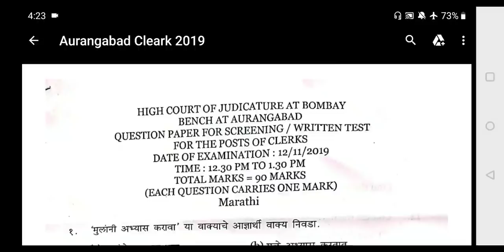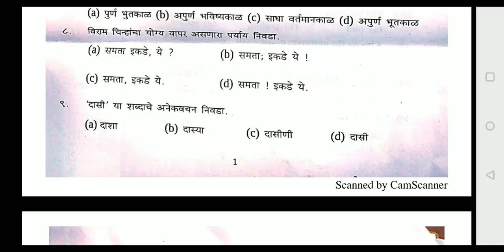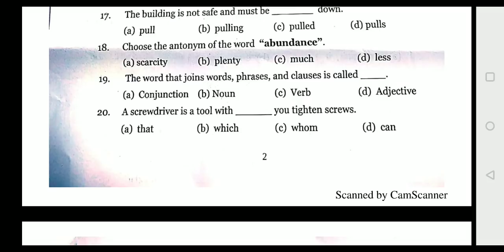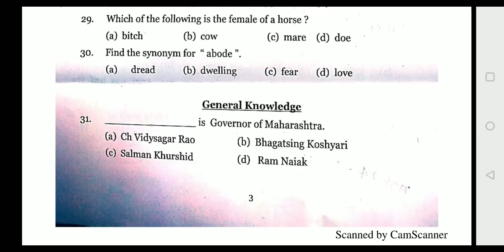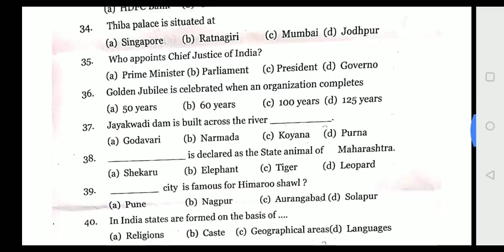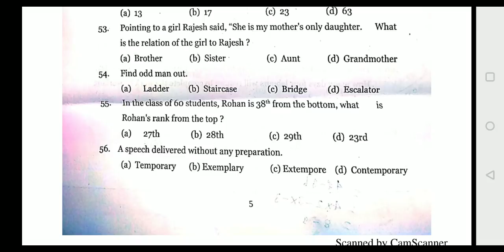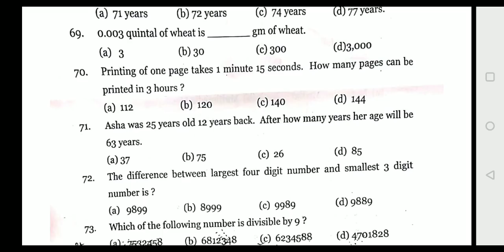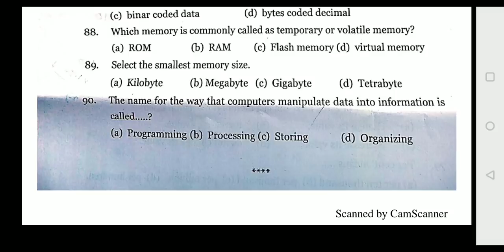मुंबई उच्च न्यायालय औरंगाबाद खंडपीठ 12 नोव्हेंबर 2019 क्लार्क लेखी परीक्षा सर्व प्रश्न व उत्तरे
I'm on Instagram as @goundshrikant. Install the app to follow my photos and videos.